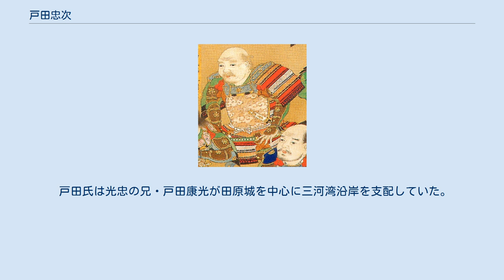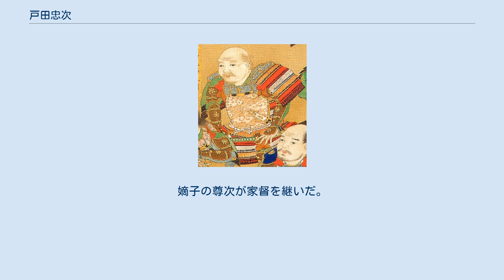戸田忠次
戸田 忠次（とだ ただつぐ）は、戦国時代から安土桃山時代にかけての武将。
田原戸田氏2代当主。
通称は三郎右衛門。
 三河国田原（現在の田原市田原町）の国人戸田氏の支流。
 戸田氏は光忠の兄・戸田康光が田原城を中心に三河湾沿岸を支配していた。
天文16年（1546年）に今川義元に背いて松平竹千代（後の徳川家康）を駿河国へ護送せずに、織田信秀に売り飛ばしたために、その怒りを買った。
田原城に攻め込んだ今川氏の軍勢によって田原戸田氏宗家は滅ぼされるが、光忠は辛うじて脱出し岡崎に逃れた。
 戸田光忠（忠政）の嫡男として誕生した。
 永禄6年（1563年）、土呂、針崎、佐崎の一向衆徒が徳川家に対して一揆を起こすと、忠次もこれに応じた。
しかし、戸田家はそもそも徳川家とは縁戚関係および主従などの関係があったため、内通を疑う者もあった。
これを恨んだ忠次は200の軍勢をもって翌7年（1564年）、徳川方に転じ、徳川家康に謁して一揆鎮圧の軍勢に加わった。
その後は次第に出世して渥美郡大津（現在の豊橋市老津町付近）に2300石を与えられた。
その後も永禄11年（1568年）12月からの遠州侵攻にはじまり、翌年正月の掛川城攻め、元亀3年（1573年）の三方ヶ原の戦い、駿河国田中城攻め、天正12年（1584年）の小牧・長久手の戦い、天正18年（1590年）の小田原征伐などで功績を挙げた。
徳川家の関東移封にともない、伊豆下田城、5000石の封地を与えられた。
豊臣秀吉の文禄・慶長の役（朝鮮出兵）の折には、忠次は老齢の身ながら肥前国名護屋城にいた家康に謁して、もし徳川軍の朝鮮出陣あらば推して従軍せんことを請うたという。
秀吉はこれを聞き「壮者の亀鑑」と称賛したという。
 慶長2年（1597年）6月、極老の衰病からもはや奉公に適う身でないと知り、病を押して江戸に出府し、家康に謁した後に伊豆国下田（現在の下田市）に帰り同月23日に死去した。
享年67。
法名は玄雄。
嫡子の尊次が家督を継いだ。